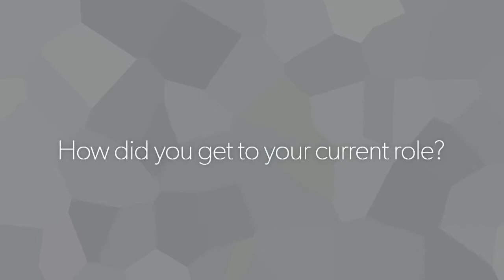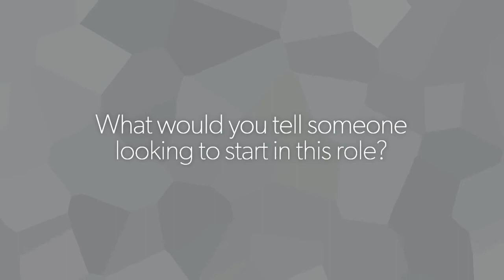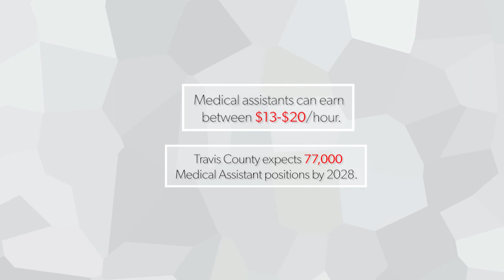My Next Step: Become a Medical Assistant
Kelsea Ledterman, a Medical Assistant with Baylor Scott & White Health, dives in to how she first started her career at a medical call center.

Taking a liking to working with patients, Kelsea thrived in the industry, eventually working her way up to a Medical Assistant!